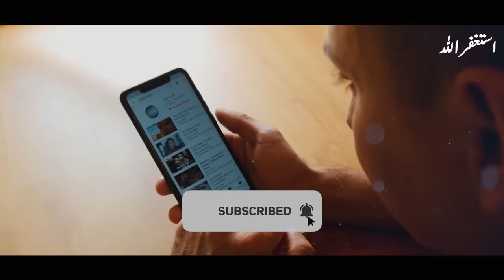Namaz ke Doran Hawa Kharij hony Par Kya Krna Chahye?